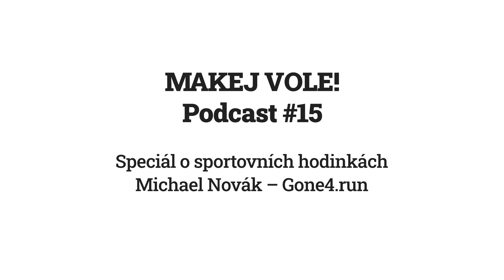Makej vole! – Podcast #15 - Michael Novák alias Gone4.run – hodinkový speciál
Ahoj, vy tam dole. Vítám vás u podcastu Makej vole, který je určen pro všechny, kdo mají rádi pohyb v horách.

Tohle je podcast s pořadovým číslem 15 a mým hostem je Michael Novák, který provozuje web Gone4.run. Dalo by se říct, že neznám nikoho dalšího, kdo by se líp vyznal ve sportovních hodinkách než Michael. V podcastu jsme se pokusili najít odpověď na praotázku většiny běžců, která zní „Který sporttester je ten nejlepší?“ A po skončení natáčení musím uznat, že „vím, že nic nevím…“ :))

Doufám, že se vám bude tohle hodinkový povídání líbit a pokud byste se chtěli na něco zeptat (ohledně hodinek nebo i čehokoliv jinýho), tak mi klidně napište na Facebook, Instagram, Youtube nebo do mailu.

A taky budu moc rád, když můj podcast nasdílíte.

Všechny díly podcastu MAKEJ VOLE! (vč. odkazů na Spotify, Apple Podcast, Google Podcast atd.) najdete zde:

Podcast MAKEJ VOLE! funguje za podpory reklamních partnerů, kterým tímto děkuji.

Runsport.cz – Trailová a horská prodejna s eshopem, která vás vybaví pro běh a pohyb v kopcích a horách. Více na

Sportovní sluchátka AfterShokz, které využívají technologii Bone conduction. Můžete si tak vychutnat poslech hudby nebo podcastu a zároveň plně vnímáte okolní zvuky.

Díky a makej vole. Ahoj!